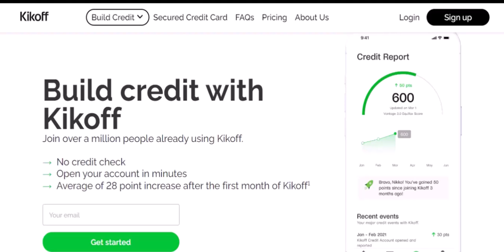What can I buy with my Kikoff account?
In this video we dive into the deep about  What can I buy with my Kikoff account    ,